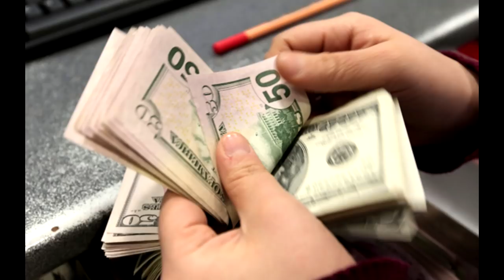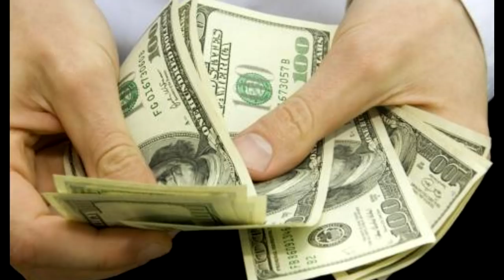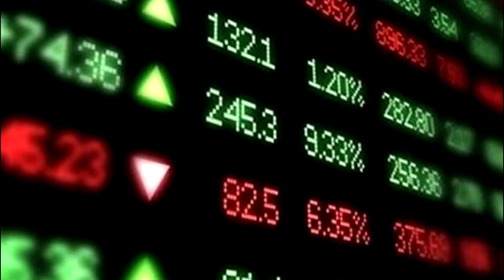💲Россия отказывается от доллара.🔥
В ролике использована МУЗЫКА Адриано Челентано " Quel punto" ...Книга о Адриано Челентано на русском языке